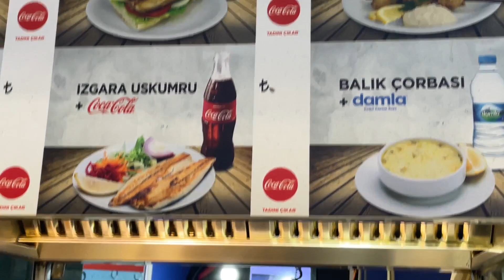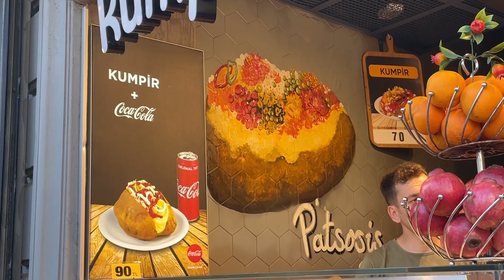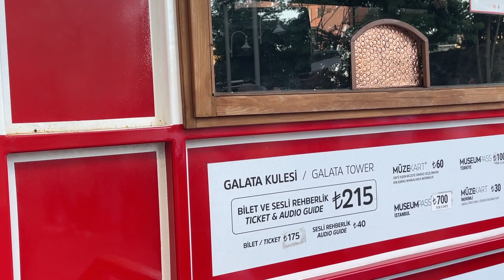イスタンブールの遊び方。イスティクラル通り